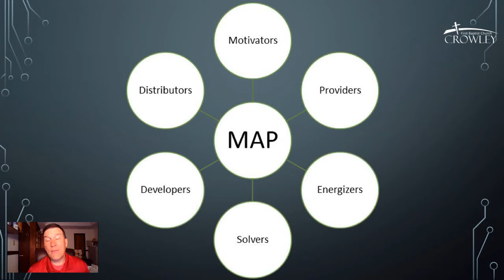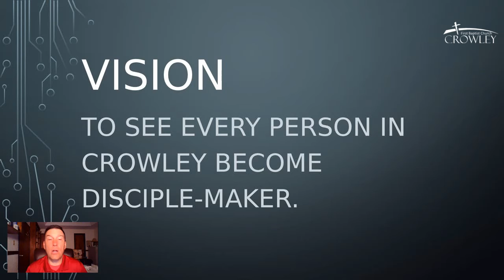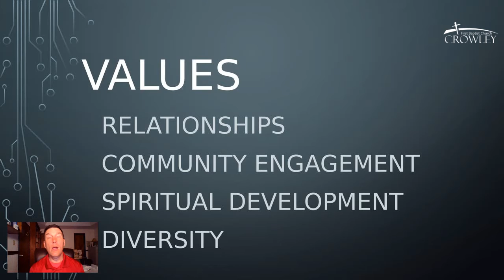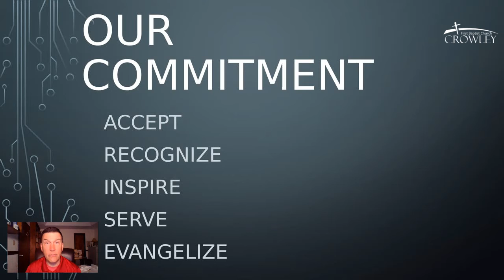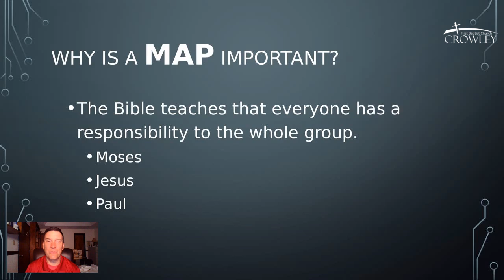MAP Series 1/6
In this session, we learn a little about FBC and the importance of the MAP.